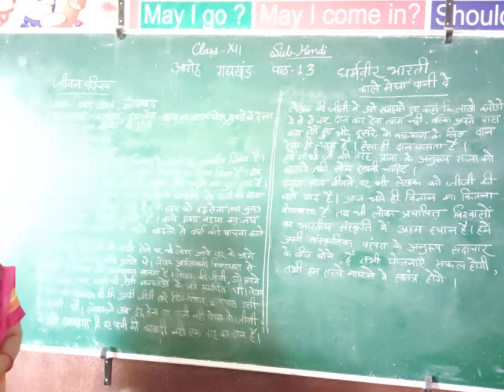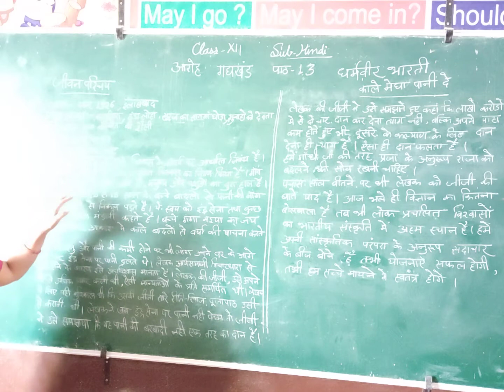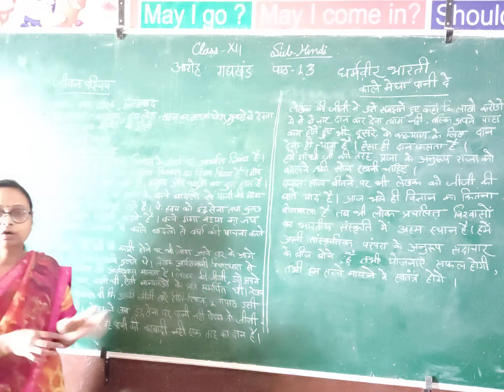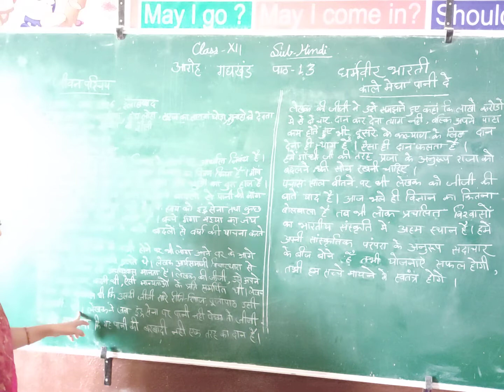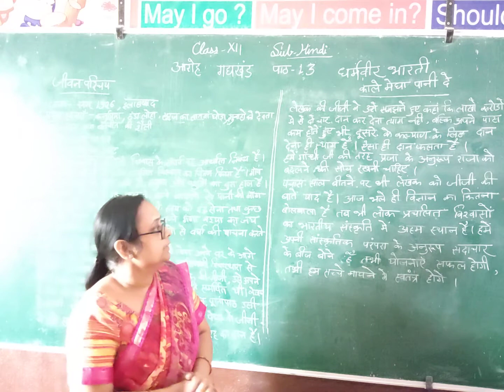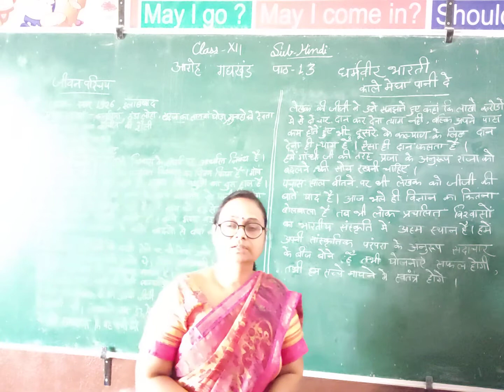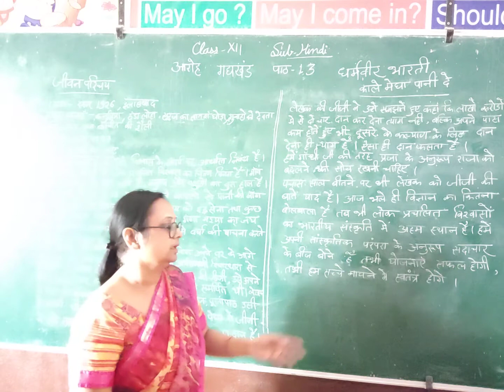Class 12 Hindi Ch. 13 kale megha pani de